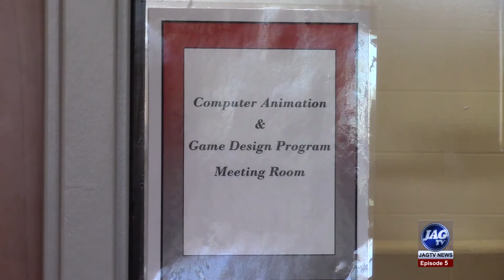eSports At South HS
Jag TV's Bradley Benton taking a closer look at the new eSports Team at South HS